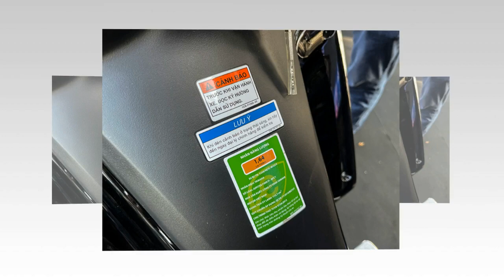Tin nhanh 24/7 - Chi tiết Yamaha Finn 2024 made in Thailand tại đại lý đẹp mê li với dàn áo đỏ thắm.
Yamaha Finn 2024 made in Thailand với dàn áo màu đỏ thì xe cũng sử dụng bộ vành màu vàng đồng mạnh mẽ ấn tượng.